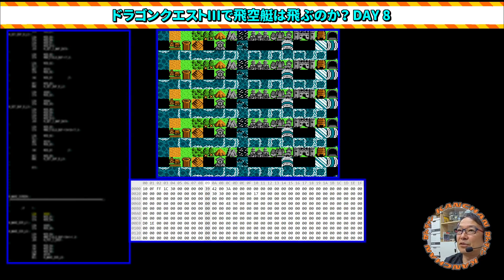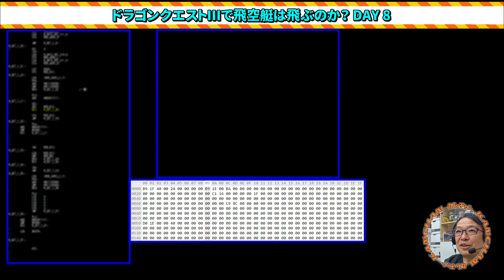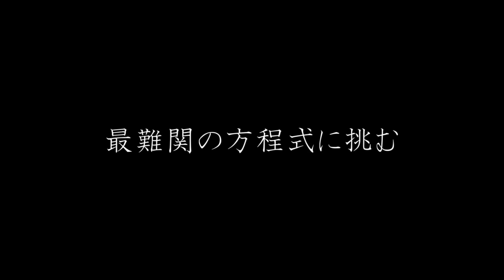ドラクエⅢで〇〇は飛ぶのか？８ 内藤かんチャン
フィールドマップの一部が崩れる謎の現象が！
しかし内藤プロはあることに気が付いた!?
さぁどうなる？